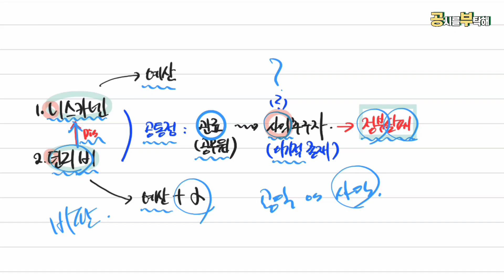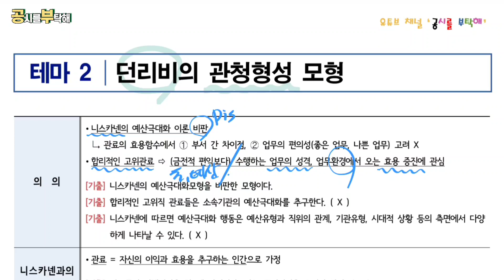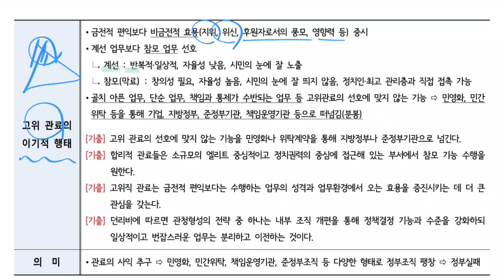[총론] 공공선택론 주요 이론 - 니스카넨, 던리비 비교/정리 - 출제 확신 !!!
[이번 영상 소개]

안녕하세요. 소마2스푼입니다.
오늘 공부할 내용은 공공선택론의 주요 이론입니다.
니스카넨의 예산극대화이론
던리비의 관청형성모형
이렇게 2개를 공부해 보겠습니다.

[About 공시를 부탁해]

- 단기 합격을 위한 공부 방법 소개
- 한국사/행정법/행정학 강의 제공
- 함께 공부하는 스윗미 진행